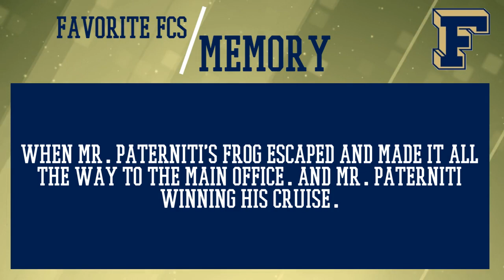Senior Spot Light - Nicholas Oakes